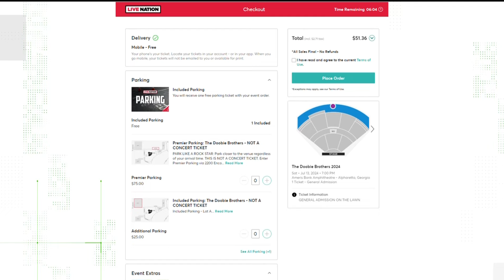Do you need to pay for parking pass at Ameris Bank Amphitheatre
A parking pass is free with your order when you purchase tickets through Ticketmaster or Live Nation.